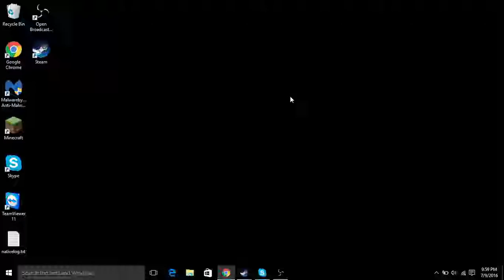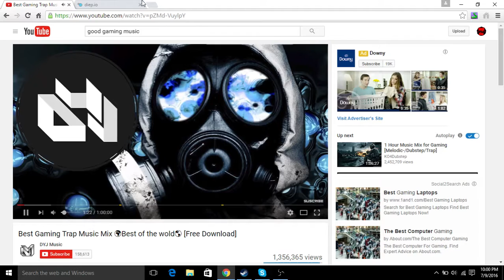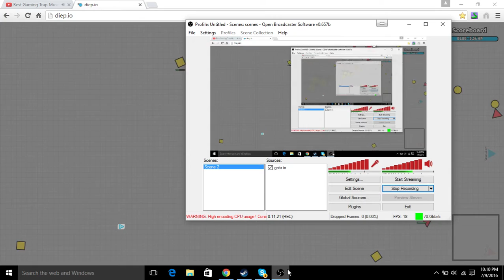Diep.io-WITH Dark WITH LVL 45 2 TIMES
I finally fixed my screen and now I can play full games YAY